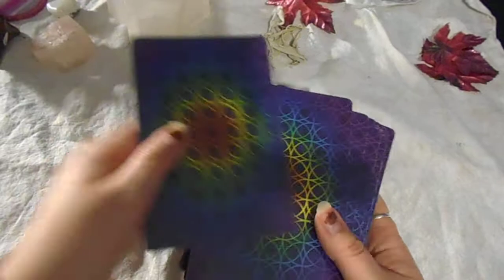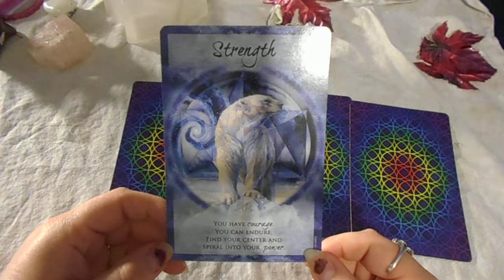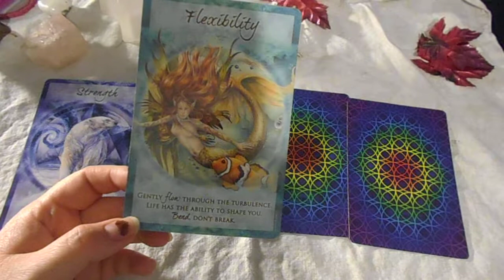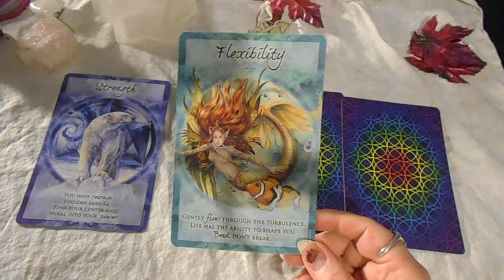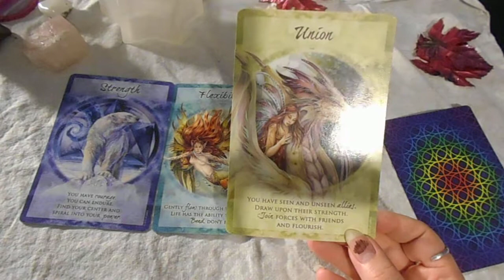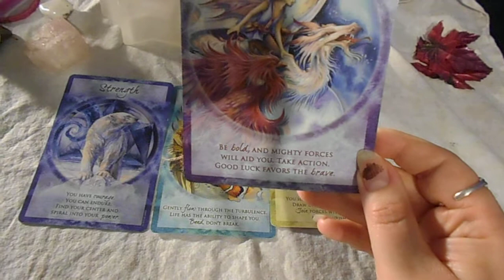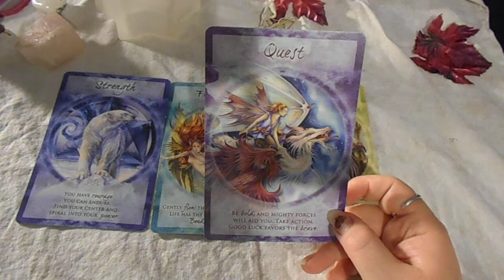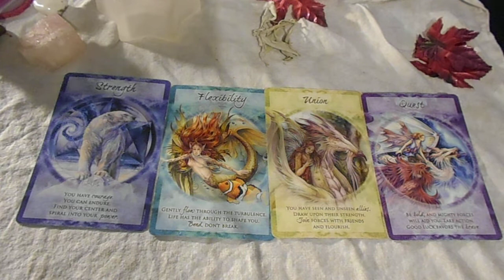Daily readings for Monday and Tuesday nov 16th and